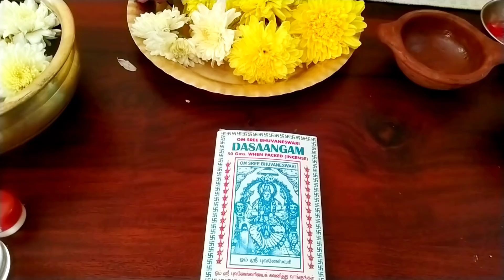மிகவும் பயனுள்ள புதுமையான பூஜை அறை குறிப்புகள் அவசியம் தெரிஞ்சிக்கங்க/Pooja kurippugal/Pooja tips..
Hi friends welcome to mahas recipes

poojai kurippugal in tamil/Pooja room tips/Pooja tips in tamil/kuladeivam villaku/kuladeivam pooja in tamil/bhramamugurtha villaku/pooja tips & tricks/ daily pooja tips/Dasangam/poojai tips/everyday pooja tips..